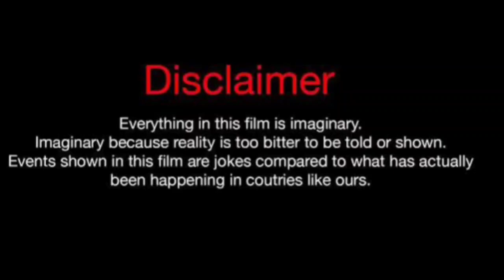Wisdom Kingsley Vs Sarah fontenot (Kountry Wayne Member) Real Life partners 2024